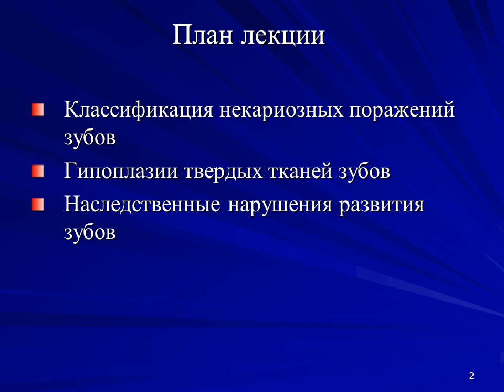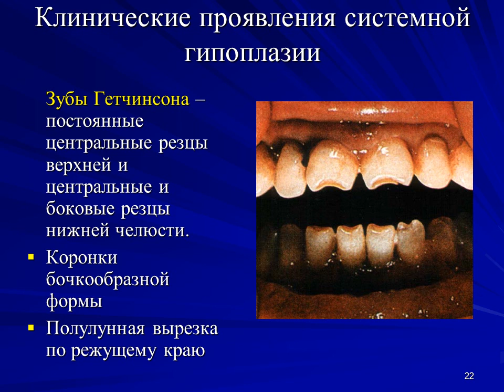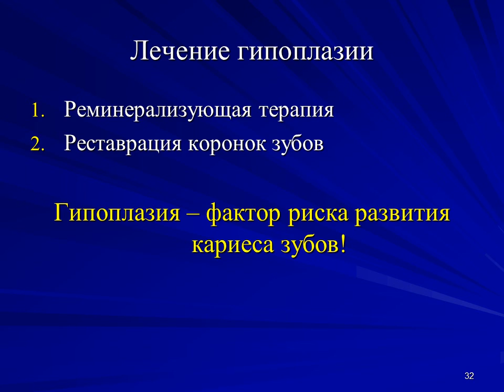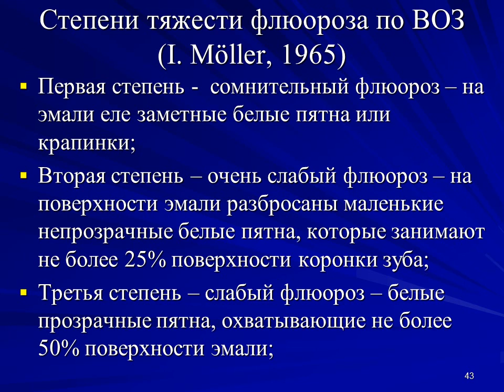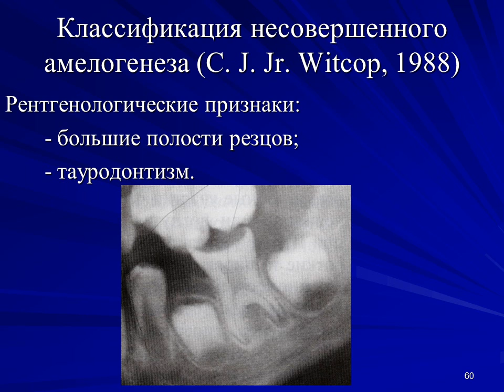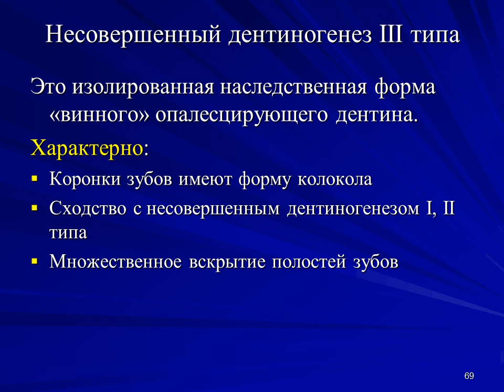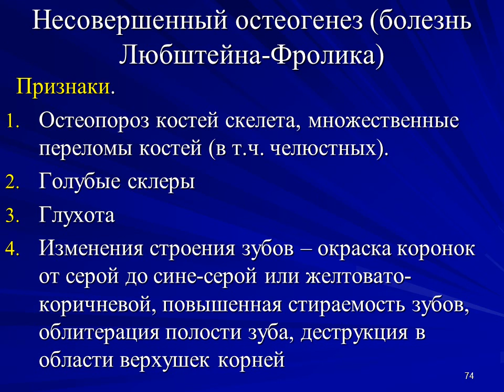Некариозные заболевания зубов, возникающие в период формирования и после прорезывания Доц. Ермакова